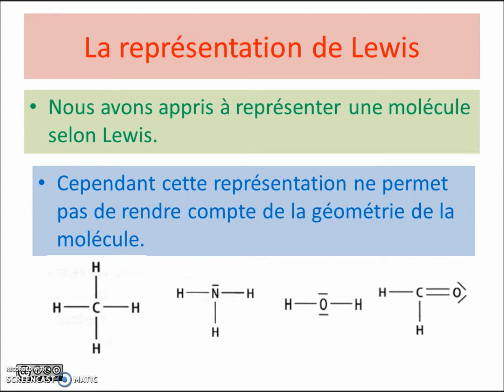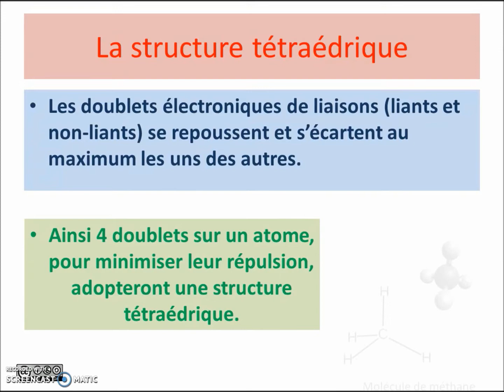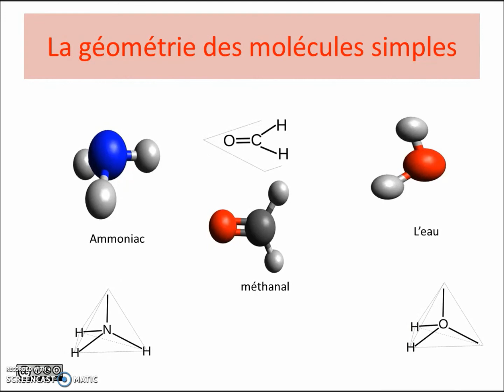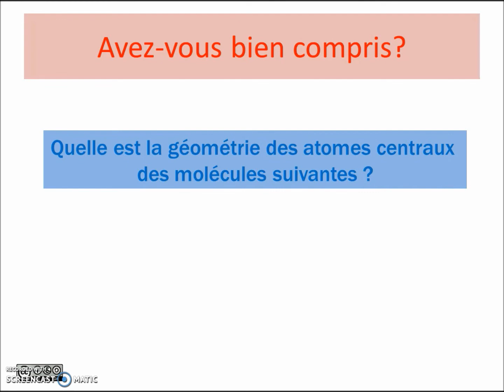Géométrie des molécules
Voici une capsule expliquant la géométrie des molécules: tétraédrique, linéaire plane, plane coudée, pyramidale. avec une approche ludique.